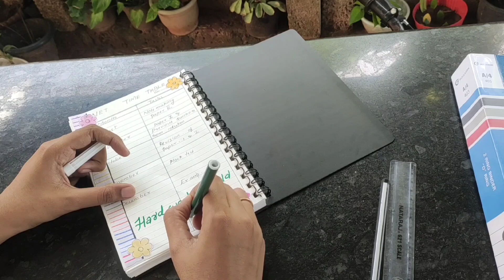NET preperation started | exam preperation malayalam | study vlog 📚📔👨‍🎓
NET preperation started | exam preperation malayalam | study routine